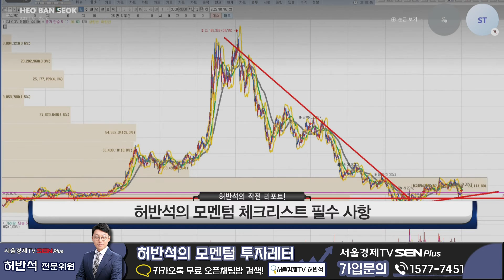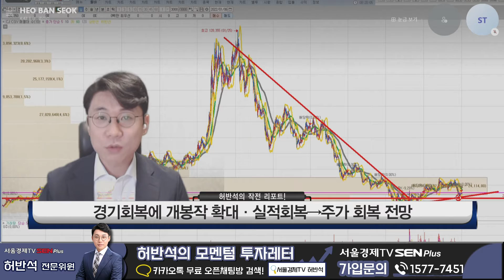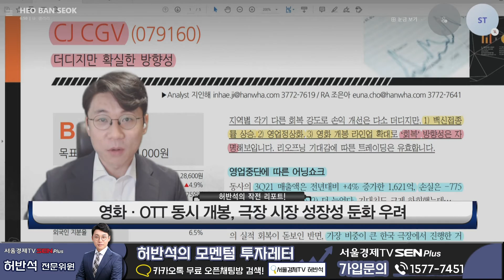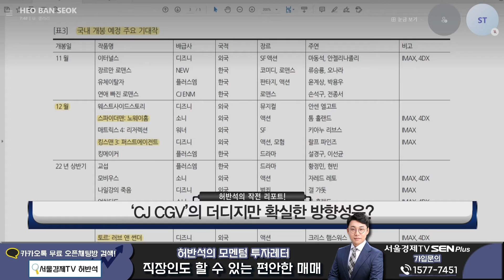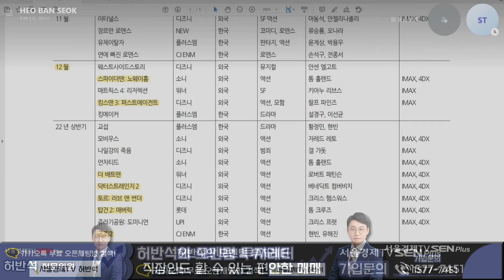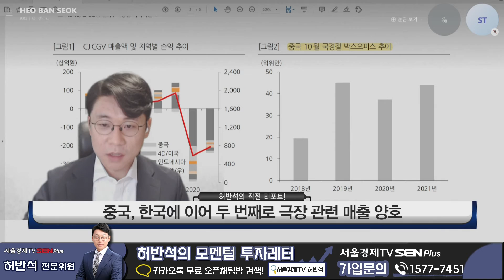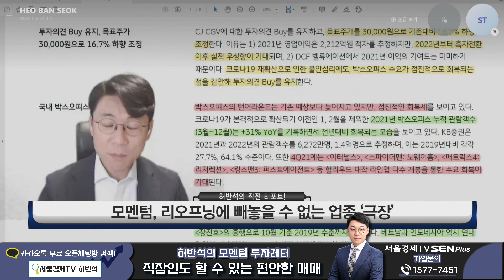[리포트 분석] 리오프닝에 빼놓을 수 없는 업종 ‘극장’ CJ CGV(079160) │ 리오프닝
‘CJ CGV(079160)’ 리스크 체크
22,000원 대바닥, 추가 하락에 대한 가능성 낮음
코로나 변이 재확산에 따른 경기 정상화 지연
금융비용 누적에 따른 재무 부담
영화·OTT 동시 개봉, 극장 시장 성장성 둔화 우려
경기회복 시 저점 매수 기회, 성장 방향성 명확

자세한 내용은 무료방에서 알려드리고 있습니다~
카톡방
서울경제TV 허반석